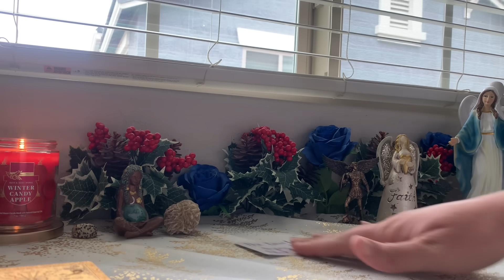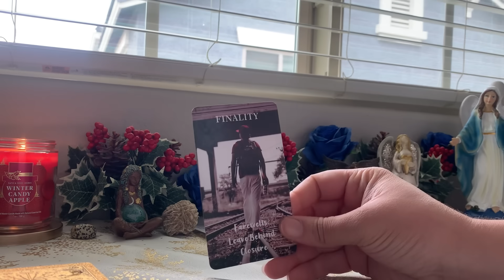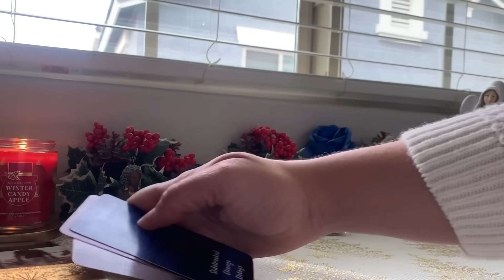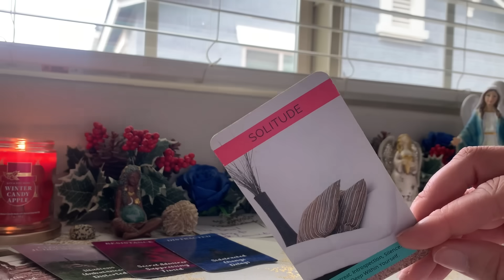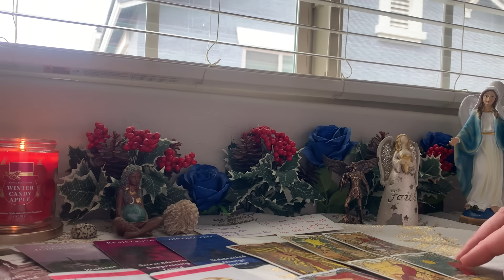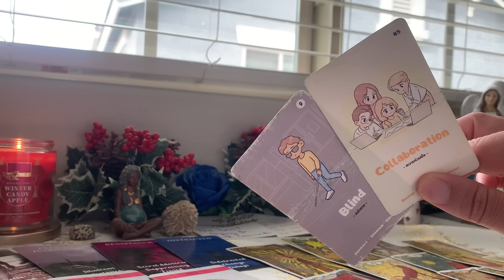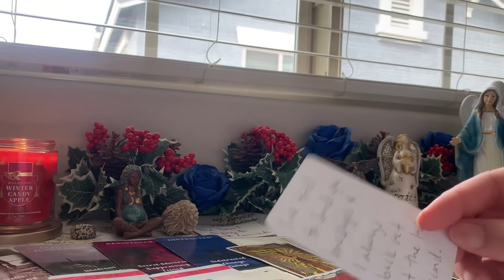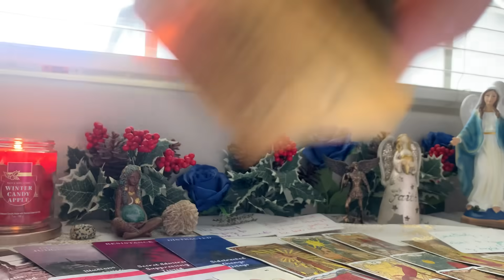They were on the VERGE of reaching out to you☎️📲💞Backed out👺Devil trying to block communication🤐